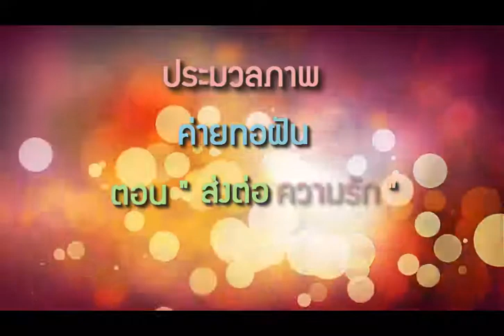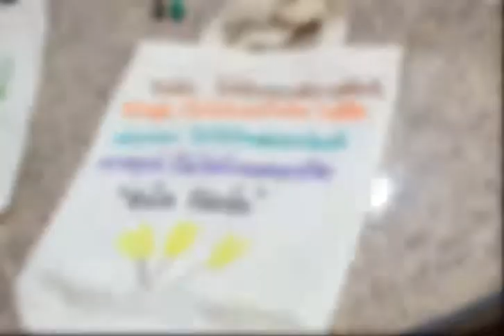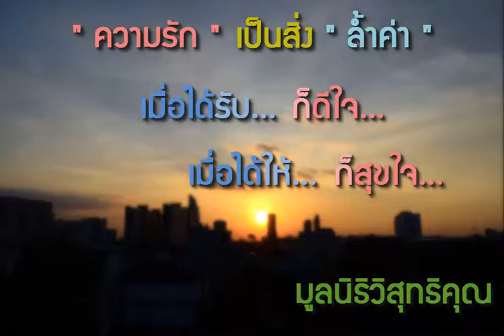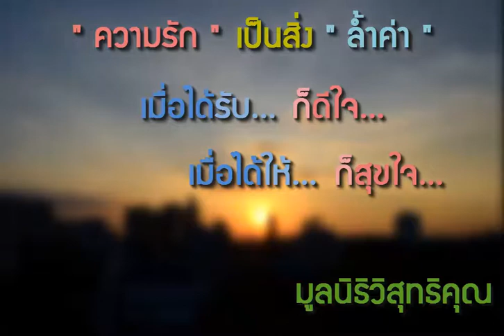ค่ายทอฝัน ส่งต่อความรัก